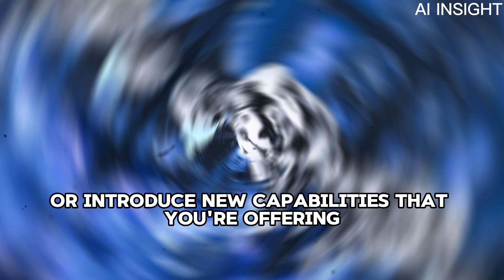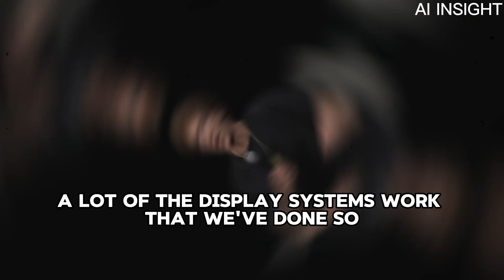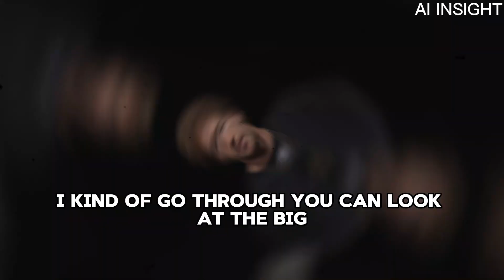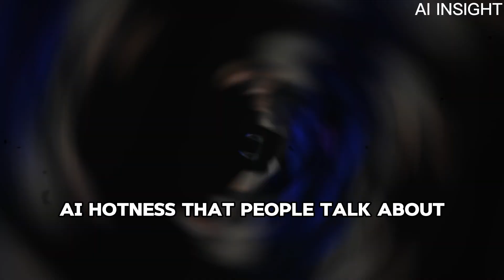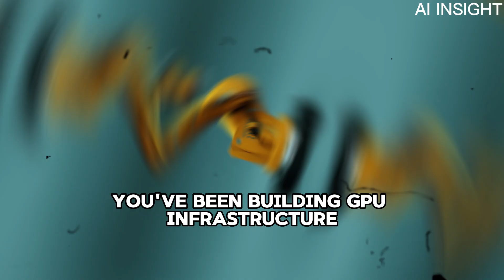Generative AI Revolution: Mark Zuckerberg & Jensen Huang Reveal the Future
Welcome to AI Insight, your go-to channel for understanding the breakthroughs and possibilities of artificial intelligence. In this episode, NVIDIA CEO Jensen Huang and Meta CEO Mark Zuckerberg dive into the transformative power of generative AI.

Discover how AI is reshaping industries, revolutionizing content creation, and unlocking the next wave of innovation. From photorealistic avatars to the integration of generative tools in Meta’s platforms, join us as we explore how AI is driving the future of technology.